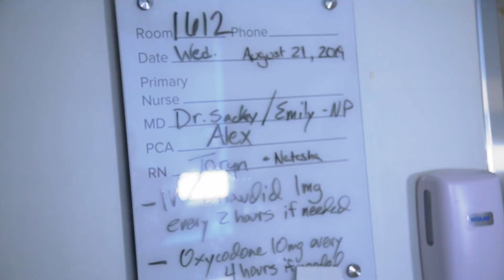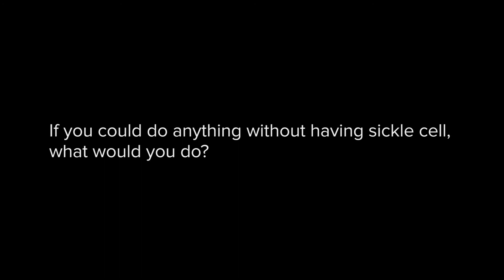More than Pain: The Emotional Impact of Sickle Cell Disease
The primary symptom almost all sickle cell patients suffer from is intense acute and eventually chronic pain. However, this is far from the only system. Sickle cell can affect any body system, and can lead to anything from stroke, to retinopathy, to kidney disease.

As sickle cell patients see all these specialists and suffer through pain, the emotional impact of the disease is often left unacknowledged. This video serves to uncover just how much sickle cell can impact one's life.

Created through a collaboration with Dr. Andrew Schamess and Dr. Payal Desai at the Ohio State University Wexner Medical Center

Filmed at the Sickle Cell Day Hospital at The James